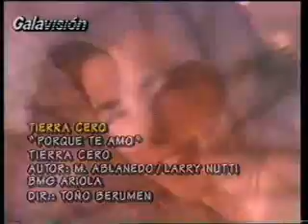Tierra cero - Porque te amo (videoclip).wmv